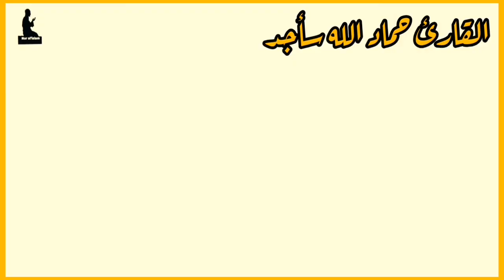تلاوة قرآنية جميلة للقارئ حماد_الله سأجد من سورة الأسراء_ حالات واتس دينيه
القارئ حماد الله سأجد
من سورة الإسراء
(سُنَّةَ مَن قَدْ أَرْسَلْنَا قَبْلَكَ مِن رُّسُلِنَا ۖ وَلَا تَجِدُ لِسُنَّتِنَا تَحْوِيلًا (77) أَقِمِ الصَّلَاةَ لِدُلُوكِ الشَّمْسِ إِلَىٰ غَسَقِ اللَّيْلِ وَقُرْآنَ الْفَجْرِ ۖ إِنَّ قُرْآنَ الْفَجْرِ كَانَ مَشْهُودًا (78)
تعليم المقامات القرآن الكريم

واضغط على زر الجرس (🔔) حتى يصلكم كل جديد

ادعموا فيدوهاتي 📽 إذا عجبتكم من خلال االشير، الكومنت، والايك. شكراً لكم